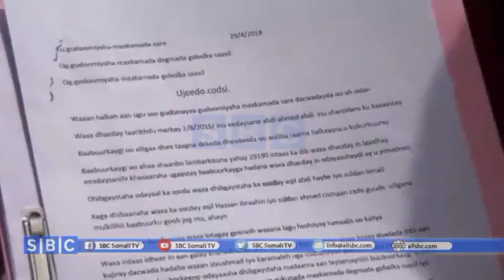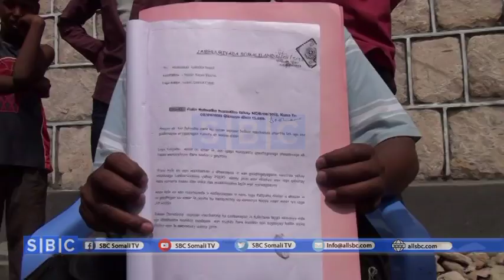WARKA SBC TV 21 06 2018